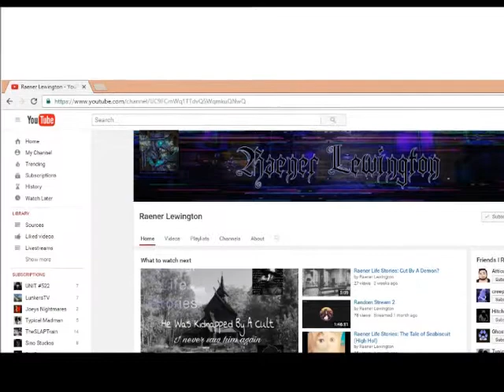STAY CALM by Raener Lewington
Happy Halloween to all of my favorite ghouls! After what seemed like forever..here it is. Super duper thanks to Raener for letting me narrate this tale. If you love gore and twisted, spooky mental facilities, you'll love this one. This is Stay Calm, written by Raener Lewington.